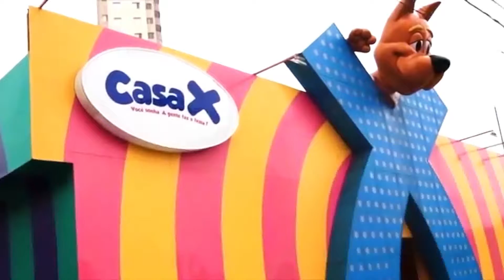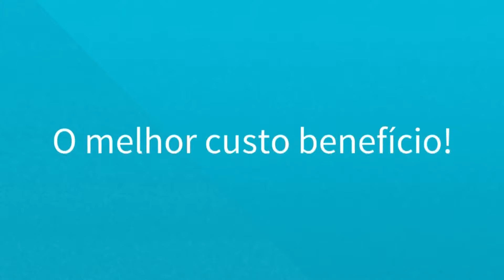ABC das Mães 28/03/2018